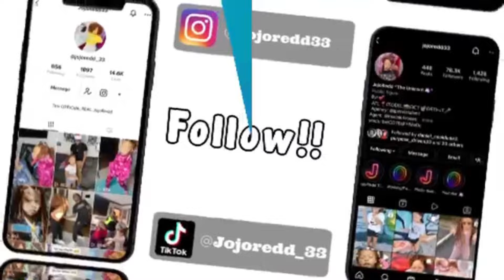JOJO’s 9th BIRTHDAY 🎉🥳🎁 her and some of her FRIENDS and FAMILY come out to HELP her CELEBRATE 🎊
Jojo has fun celebrating her 9th birthday on the 9th of September! Her friends and family come out to help her celebrate 🎉

ReDD Squaaad 🤟🏼